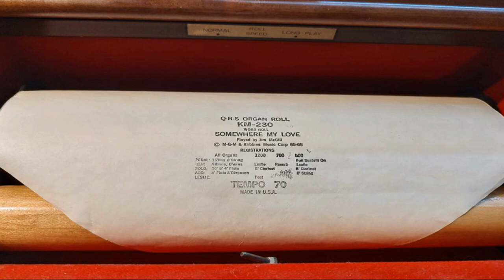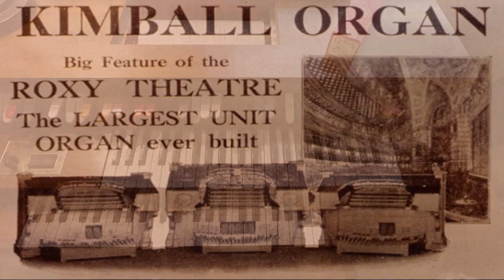Kimball Piano Roll Player Organ - Somewhere My Love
This is a late 1960's Kimball Electramatic Player Organ, Model 1200 playing a QRS Kimball Organ roll of Somewhere My Love